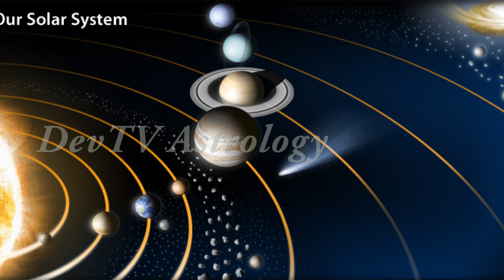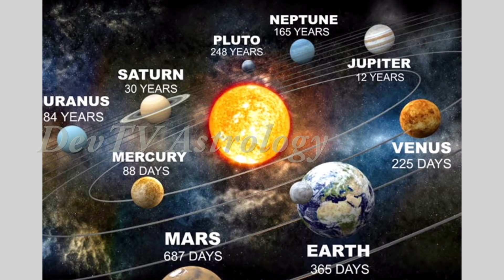దసరా తరవాత మకర రాశి వారికి జరగబోయే అతి పెద్ద మార్పు ఇదే! | Capricorn Horoscope 2021 | Makara | Devtv